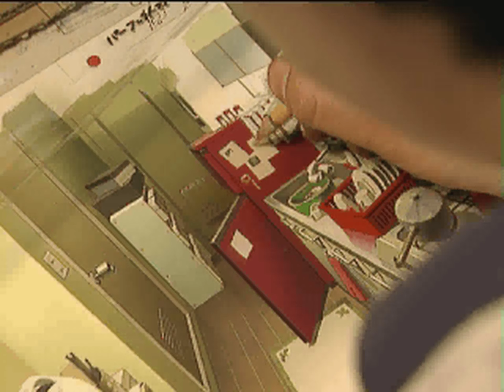Behind The Scenes (Rare Footage) | Perfect Blue (1997)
Footage taken from a rare CD-ROM, showing the animators and artists working on the animation for the film.